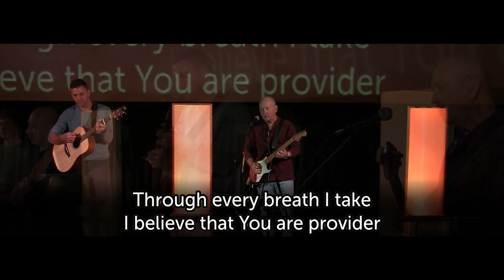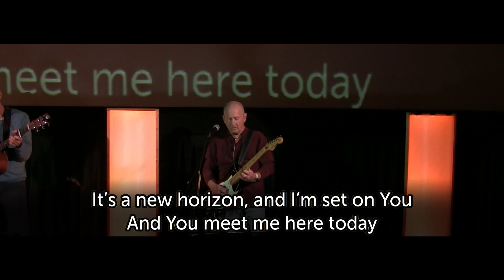The Way (New Horizon)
Worship Team performing a cover of Pat Barrett's "The Way (New Horizon)"
 - 12.03.23